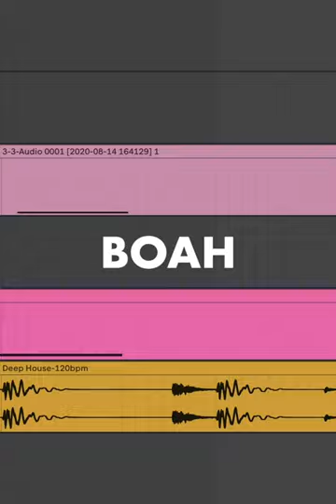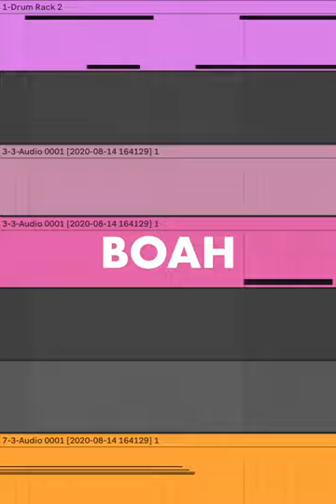BOAH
Repronunciation - Boah

The synths are made out of my friend's voice